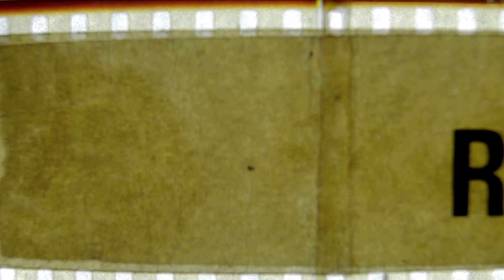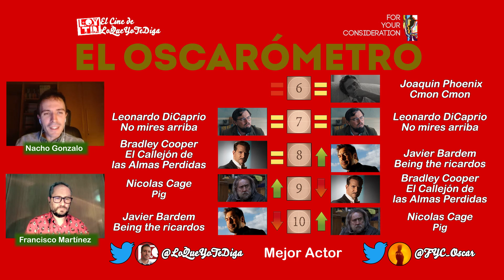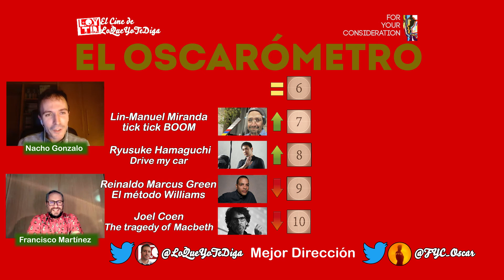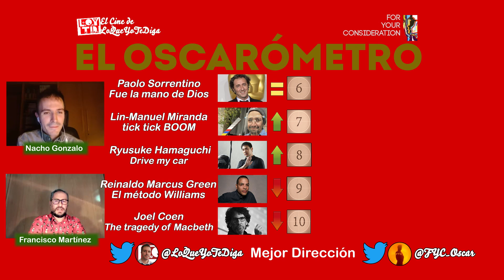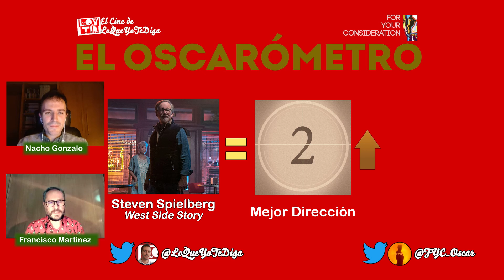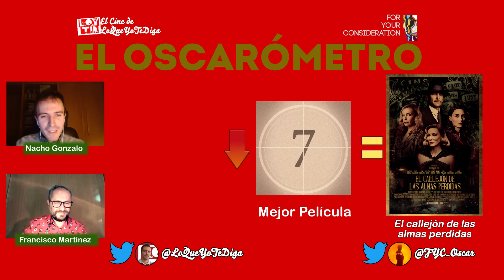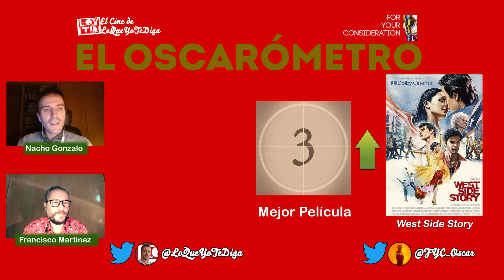El Oscarómetro 2022 #05: Nominaciones Globos de Oro y Critics'Choice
Nacho Gonzalo (El Cine de LoQueYoTeDiga) y Francisco Martínez (For Your Consideration) siguen analizando la carrera al Oscar 2022 que tuvo el pasado lunes 13 de diciembre un momento importante con la contraprogramación de los Globos de Oro y los Critics'Choice anunciando el mismo día sus nominaciones. Unas candidaturas que este año han dejado pocas sorpresas y locuras pero sí que van solidificando apuestas.

ElOscarómetro es un nuevo espacio en YouTube dirigido a los adictos a la información y la opinión sobre la temporada de premios dirigido y presentado por Nacho Gonzalo y Francisco Martínez contando con la asistencia técnica de Carlos Granell (Spooky).